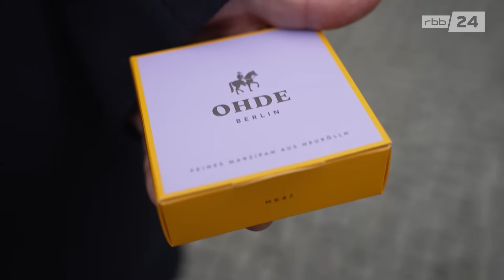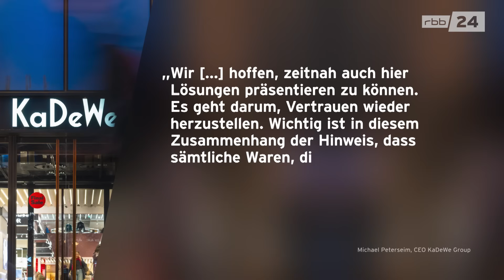KaDeWe-Pleite: Shops und Kundinnen verärgert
Die KaDeWe-Gruppe hat kürzlich Insolvenz angemeldet. Inzwischen sind einzelne Shops im KaDeWe sogar abgesperrt, berichten uns Kundinnen. Auch einzelne Händler sind frustriert. Manche warten noch auf die Auszahlung der Umsätze des Weihnachtsgeschäfts.

Bericht: Arndt Breitfeld
Kamera: Matthias Neumann
Schnitt: Andrea Neese